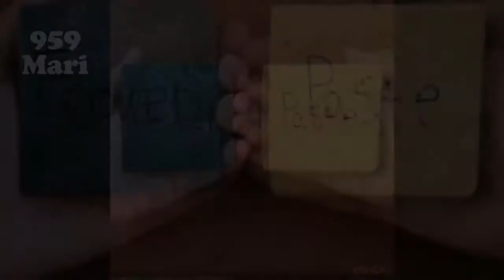CRUSHING FLORAL FOAM WET Vs DRY AND FROZEN FLORAL FOAM SATISFYING ASMR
This video is satisfying and the same time will help you to relax and relief you from your stress and anxiety. It will also helps to induce sleep,so that you can sleep better and deeper.